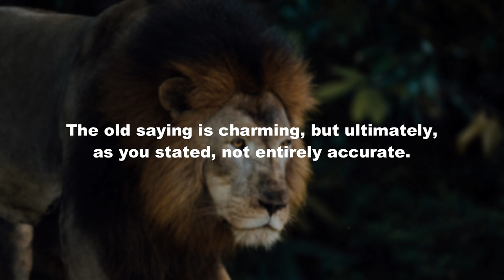Why is The Lion Considered The King of The Jungle?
Lions were long considered to be kings of the jungle before Disney's The Lion King thanks to their impressive mane, fearlessness, power, and strength.

➤ Credit:
Pair of Lionesses Walking Together - Author:Stand Up for Nature
Lion Cubs Gathering in Shrubland - Author:Stand Up for Nature